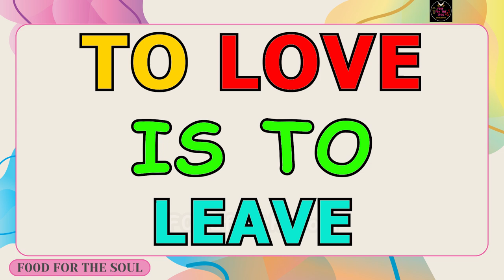To love is to leave | F00D for the soul TV 🙏